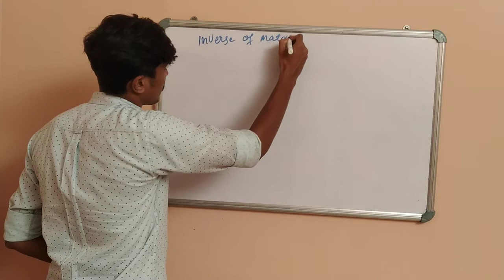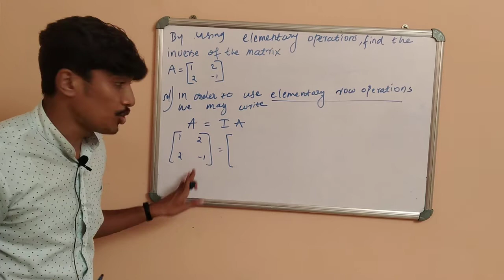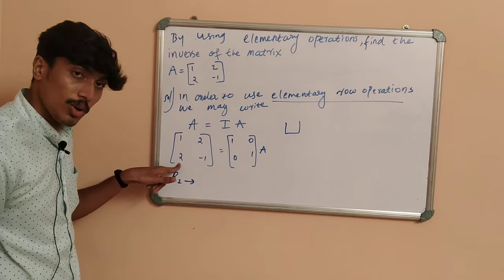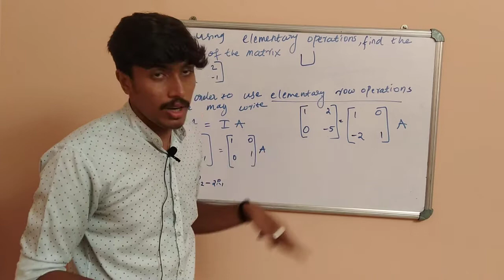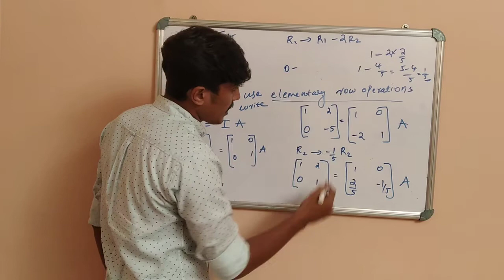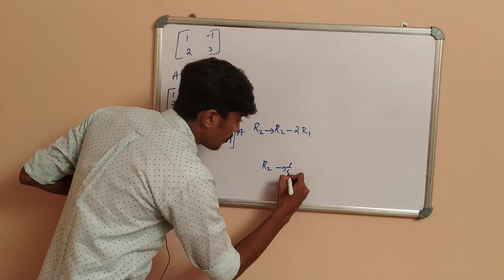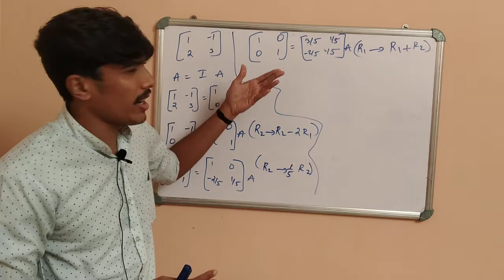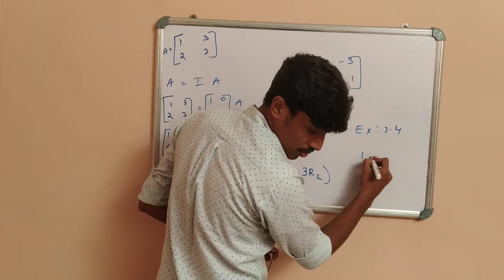+2 maths chapter 3 (10)